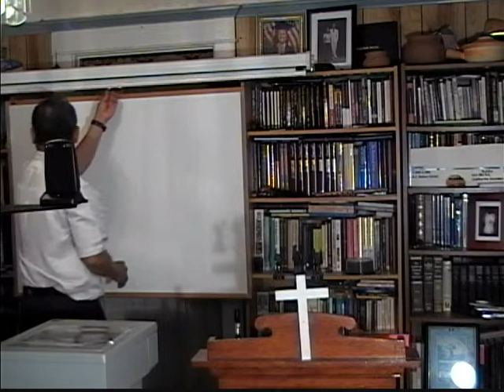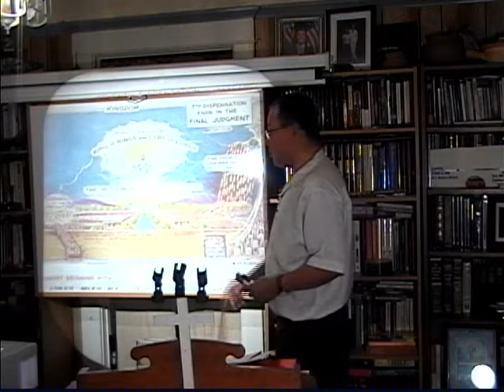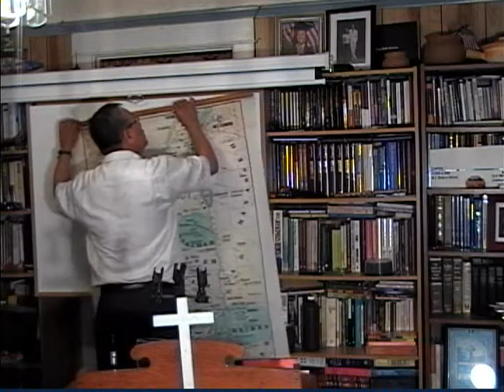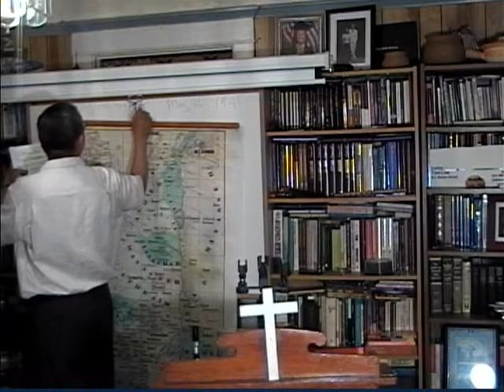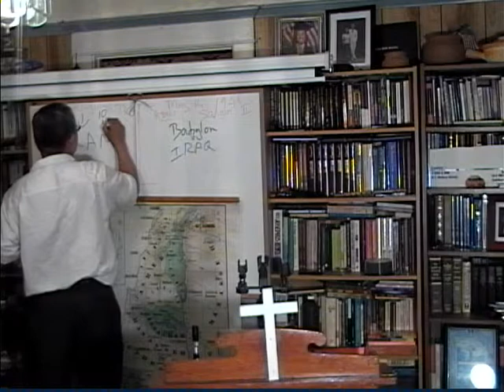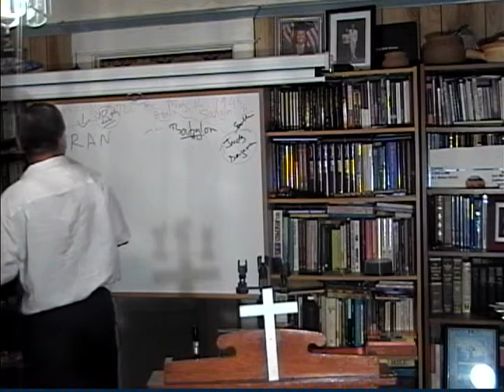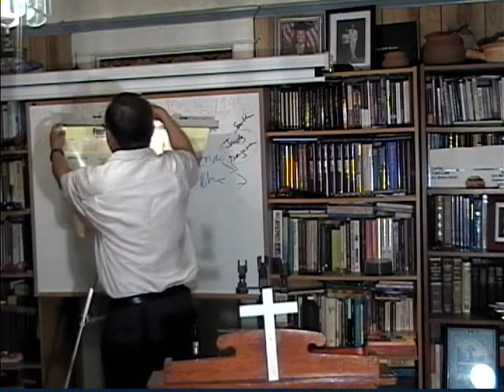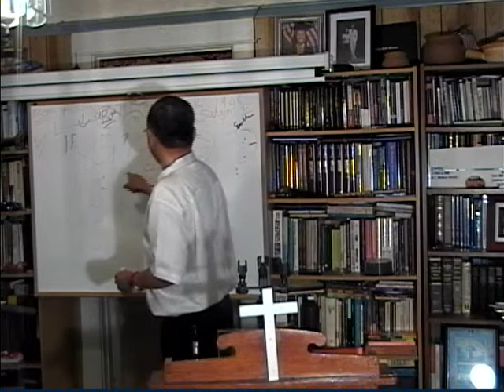DVDIRECT DISC 001001F3889 Title1